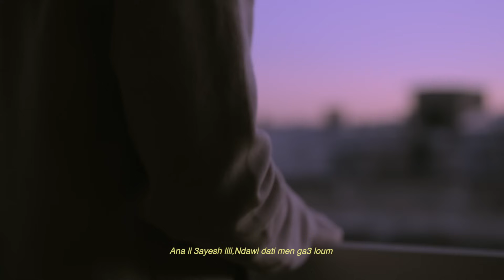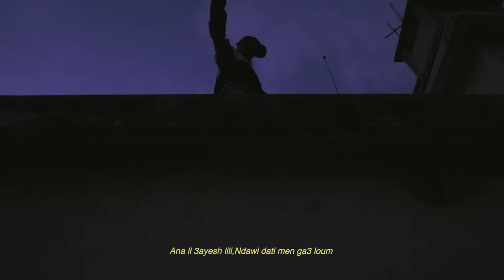ARKITEK T - CANTARE [ TCHIKS ] ( Music video )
"CANTARE" Music performed by ARKITEK_T
Produced by:  TCHIKS
- Lyrics: ARKITEK_T
- Mixing & Mastering: TCHIKS
-Music video: CHANEZ